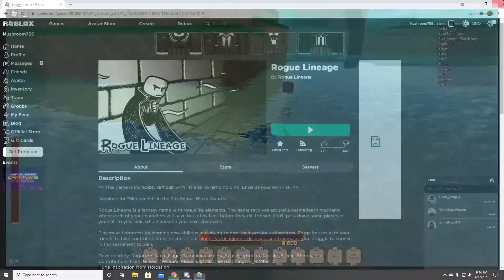Rogue Lineage | Crazy glitch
Dam bro this game is wack